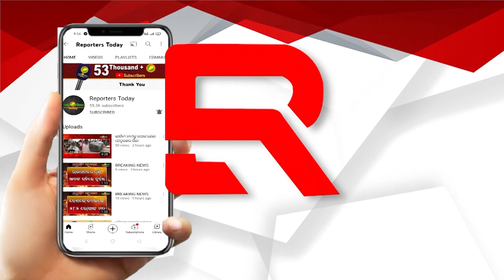ସ୍କୁଲ ପାଖରେ ଜଗି ରହିଛନ୍ତି ଦୁଇ ବଣୁଆ ହାତୀ : ସୁରକ୍ଷା ଦୃଷ୍ଟିରୁ ବିଦ୍ୟାଳୟ ଛୁଟି